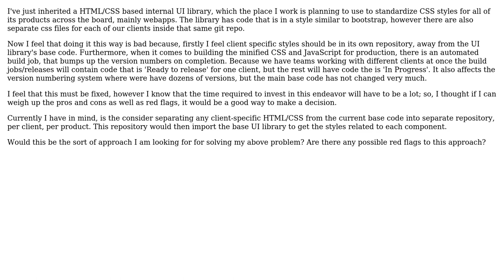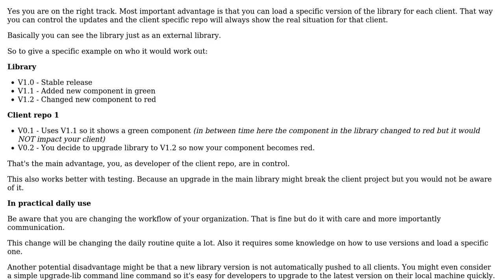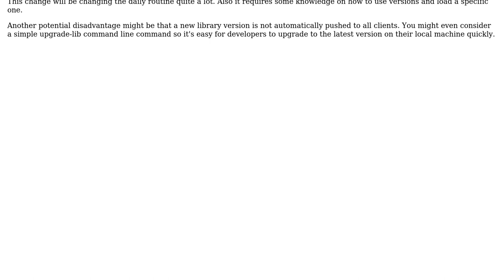Software Engineering: Frontend end UI Library using multiple repos for multiple clients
With thanks & praise to God, and with thanks to the many people who have made this project possible! | Content (except music & images) licensed under CC BY-SA | Music | Images & others | With thanks to user Luc Franken user koramaiku user Bilesh Ganguly and the Stack Exchange Network Trademarks are property of their respective owners. You are responsible for your own actions.